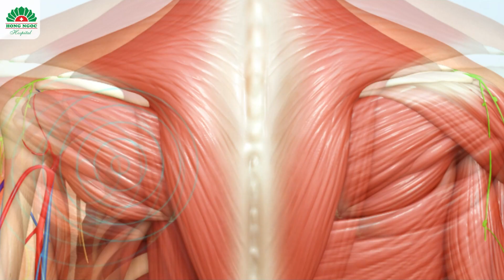😲 Chỉ từ 500k/buổi trị liệu "xóa sổ" ĐAU CỔ - VAI GÁY, LƯNG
- Giảm tới 275k phí xét nghiệm, siêu âm, chụp chiếu
- Tặng 300k phí khám với chuyên gia (*)
- Áp dụng bảo hiểm
👉 Ưu đãi áp dụng từ 01/01/2024 – 29/02/2024
📣 90 PHÚT trị liệu chuyên sâu, chấm dứt tình trạng đau cột sống cổ, tê bì vai gáy, khôi phục vận động nhờ:
- CN SÓNG TRỊ LIỆU (Vi sóng, siêu âm, giao thoa...): cường độ mạnh tác động sâu vào nhân nhày đĩa đệm giúp giảm sưng đau, kích thích tái tạo cơ tổn thương, tăng cường lưu thông máu, giải phóng chèn ép, rút ngắn thời gian điều trị gấp 5 lần
- Kỹ thuật NẮN CHỈNH BẰNG TAY (Di vận động, di động mô mềm...): sử dụng lực phù hợp tác động vào vị trí tổn thương, làm mềm cơ, đưa khớp sai lệch về vị trí, cải thiện chức năng của đốt sống cổ, tránh cơn đau tái phát

🏥 Trị liệu Hồng Ngọc - Xương khớp dẻo dai - Đón tết rộn ràng:
- Bác sĩ, kỹ thuật viên được đào tạo với chuyên gia Áo và Nhật
- Liệu trình điều trị thay đổi phù hợp với từng bệnh nhân
- Làm việc cả thứ 7, Chủ nhật, không phát sinh chi phí
- Thủ tục bảo hiểm nhanh gọn

(*) Áp dụng cho từng trường hợp khách hàng
KHOA Y HỌC CỔ TRUYỀN - PHỤC HỒI CHỨC NĂNG - BVĐK HỒNG NGỌC
🏥 Bệnh viện ĐK Hồng Ngọc - 55 Yên Ninh, Ba Đình, Hà Nội
🏥 Bệnh viện ĐK Hồng Ngọc Phúc Trường Minh - Số 8 Châu Văn Liêm, Nam Từ Liêm, Hà Nội